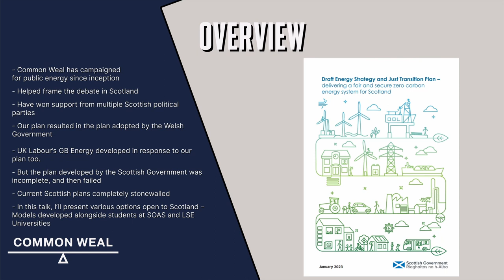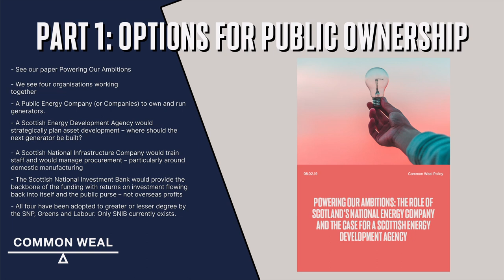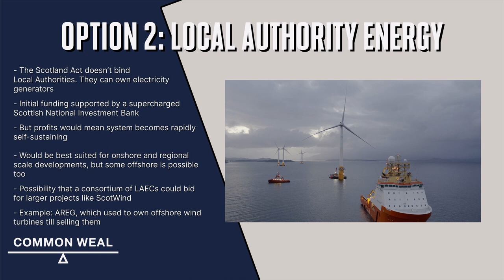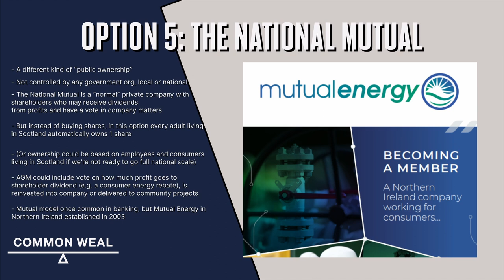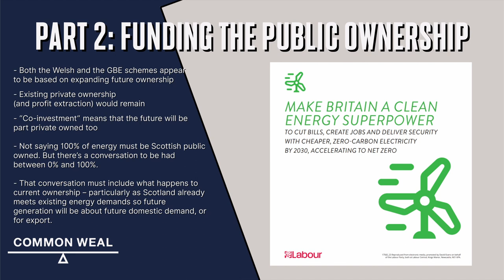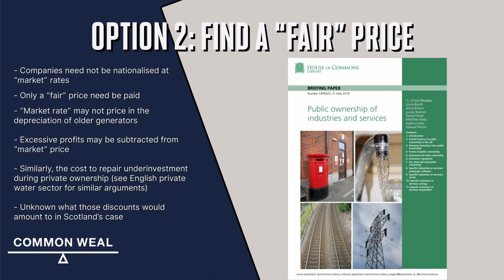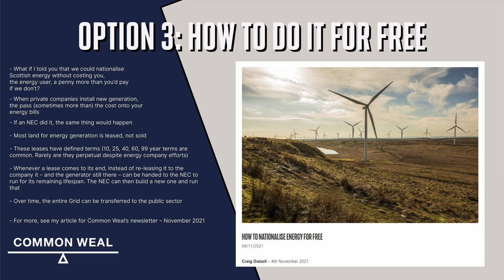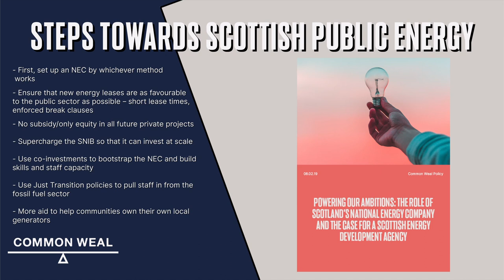Owning Our Energy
A presentation by Craig Dalzell for Common Weal.

Scotland's energy sector is almost entirely owned by multinational private companies and foreign public energy companies - resulting in your energy bills funding shareholder profits and foreign public services.

This is how Scotland could bring our energy sector back into Scottish public ownership.